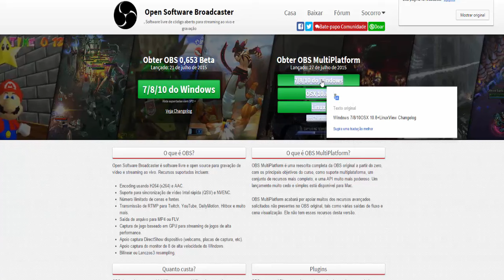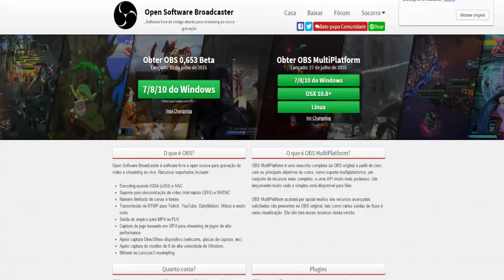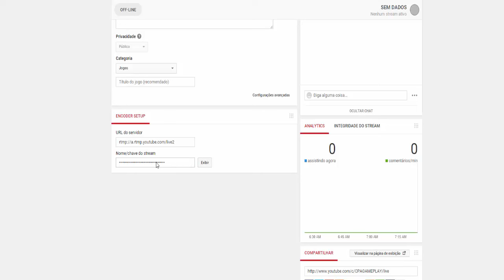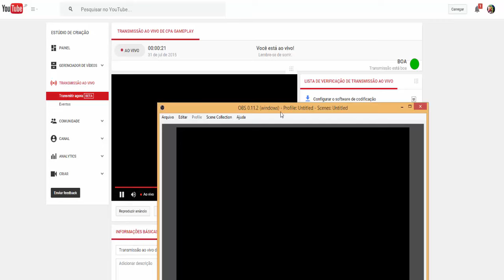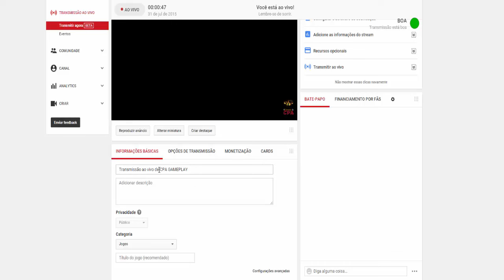TUTORIAL #1 - CONFIGURANDO O EVENTO AO VIVO DO YOUTUBE 2015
Ola sou o Jow do CPA GAMEPLAY e venho trazer a vocês games de todas as plataformas.

E ae Manolos e Manolas beleza , hoje trago pra vocês meu primeiro TUTORIAL do canal , espero que gostem ^^

Se você curtiu clique em GOSTEI ➜ COMENTE ➜COMPARTILHE  ➜ FAVORITE  ➜ ASSIM VOCÊ ESTARÁ AJUDANDO NA DIVULGAÇÃO DO CANAL
Muito obrigado a todos ^^